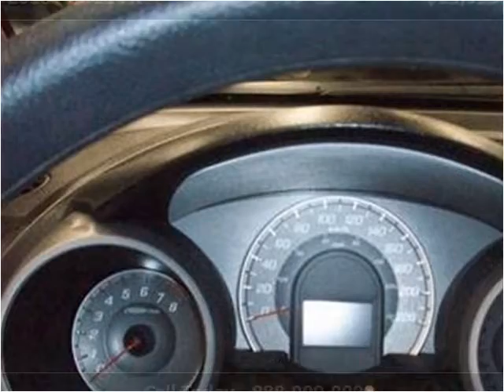2010 Honda Fit Used Cars Vancouver BC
This 2010 Honda Fit is available from Buy Car 123.